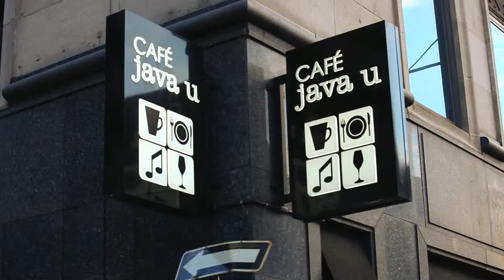BusinessCoffee.tv - Entrevue avec Daniel Drouet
Entrevue avec Daniel Drouet, Co-fondateur Ajah & Montreal Startup

Interview with Daniel Drouet, Co-founder at Ajah & Montreal Startup